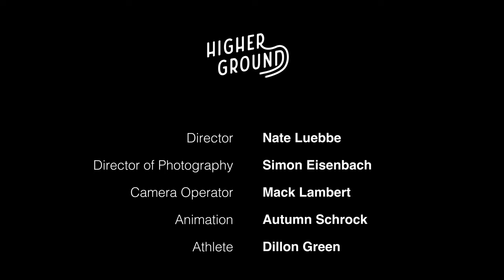Higher Ground: The Last Independent Ski Resorts in Utah. Episode 2 - Eagle Point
Skiing is one of the most basic human traditions; slide down a snowy hill with some friends and enjoy time outside in the winter. So how did we stray so far from our roots, with massive conglomerate resorts that cost an arm and a leg to enjoy, and consume hours of our lives waiting in line? Join Nate Luebbe as he explores the last few remaining independent ski resorts in Utah to discover what skiing used to be, and still is, if you know where to look.